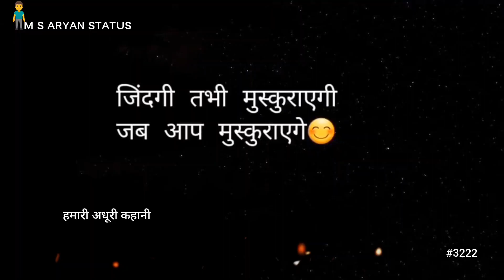जिंदगी तभी मुस्कुराएगी || 😊HAPPINESS💫 || M S ARYAN STATUS #3222